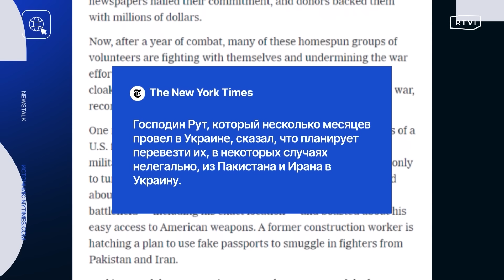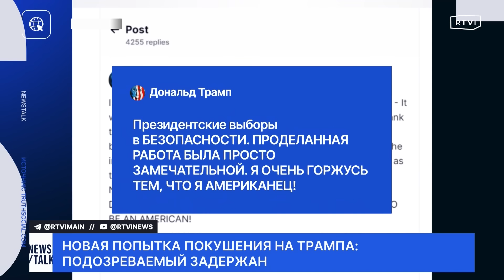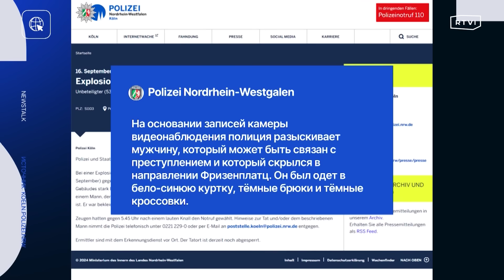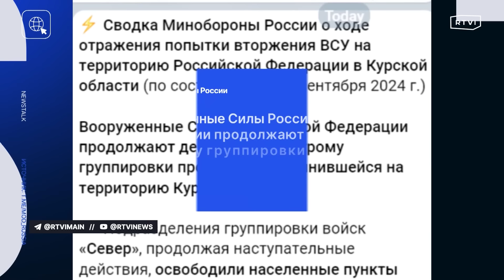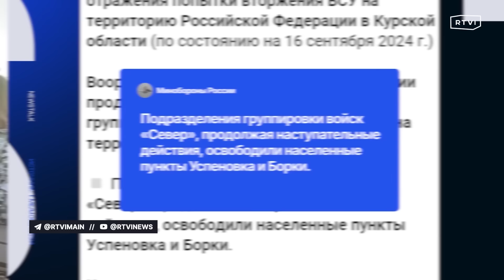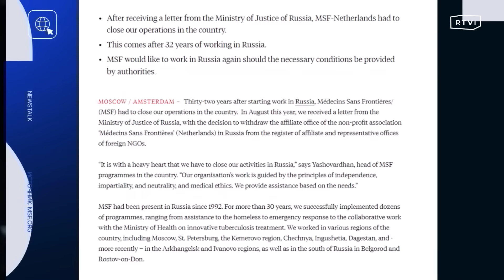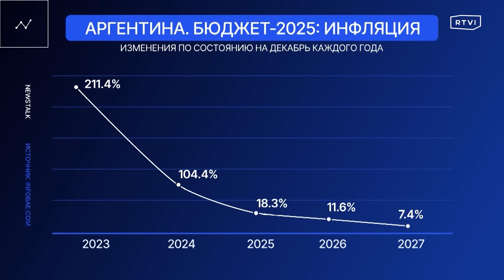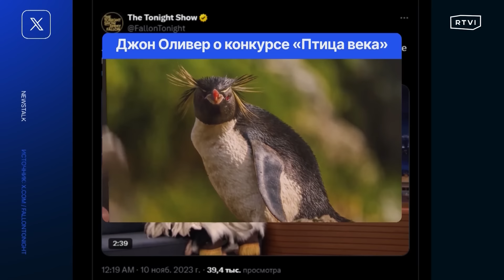Новая попытка покушения на Трампа, взрыв в центре Кёльна, эвакуация под Курском, Шольц в Казахстане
Сегодня вместе с Александром Павловым рассказываем о втором покушении на Дональда Трампа, взрыве в историческом центре Кёльна, новой эвакуации в Курской области и других главных темах дня

Сегодня в «Большом ньюзтоке»:
📌 Подозреваемому в попытке покушения на Дональда Трампа предъявили обвинения по двум статьям о незаконном владении оружием. Прокуратура также требует отправить мужчину под стражу до суда по мере пресечения, который пройдет 23 сентября
📌 Один человек пострадал при взрыве в историческом центре Кёльна. Об этом сообщили в управлении городской полиции. По их данным, взрыв прогремел в подъезде дома
📌 В Германии начали проверять документы на всех сухопутных границах страны. Ограничения будут действовать полгода. Это максимальный срок, который разрешает Шенгенское право
📌 По меньшей мере восемь человек стали жертвами разрушительного наводнения, которое пришло в страны Центральной и Восточной Европы. В Чехии, Венгрии, Словакии и других странах политики откладывают международные встречи и даже выборы
📌 Как минимум четыре человека пострадали в результате нападения 13-летнего подростка на одну из школ Челябинска. Среди них три школьника и педагог, всех доставили в больницу
📌 В Курской области начали обязательную эвакуацию населенных пунктов еще двух районов: Рыльского и Хомутовского. Они находятся в 15 км от границы
📌 С начала сентября по Украине запустили больше 600 дронов, заявил Владимир Зеленский. По его словам, большинство из них удалось сбить силам ПВО
📌 Спецпосланник Джо Байдена на Ближнем Востоке вновь прибыл в Израиль в попытке предотвратить войну с «Хезболлой». В Белом доме не теряют надежды на сделку с ХАМАС
📌 Организация «Врачи без границ» прекращает свою работу в России. Причиной стало решение Минюста, который в августе уведомил MSF об исключении из реестра филиалов и представительств иностранных НПО в стране
📌 Шанхай приходит в себя после сильнейшего за последние 75 лет тайфуна «Бебинка». Он обрушился на город утром и почти полностью парализовал его жизнь
📌 Российское правительство отказалось поддержать законопроект о локальном запрете на ношение религиозной одежды полностью или частично скрывающей лицо
📌 Президент Аргентины Хавьер Милей представил бюджет на 2025 год. Он намерен сократить инфляцию с трехзначных показателей до 18%, а также ликвидировать бюджетный дефицит
📌 Дальнейшая эскалация российско-украинского конфликта приведет к непоправимым последствиям для всего человечества, заявил президент Казахстана. Такие заявления Касым-Жомарт Токаев сделал на встрече с канцлером ФРГ Олафом Шольцем
📌 Президент Мексики подписал закон об изменении судебной системы. Несмотря на протесты судей и юристов, которые продолжались последний месяц, парламент утвердил документ
📌 В Лос-Анджелесе прошла телевизионная премия «Эмми-2024». Лучшим сериалом по всем статьям стал «Сёгун», исторический эпик про Японию
📌 Самого редкого пингвина в мире, желтоглазого, выбрали птицей года в Новой Зеландии. За Хойхо, как его называют Маори, проголосовали около 50 тысяч человек

00:00 Сегодня в «Большом ньюзтоке»
01:38 Второе покушение на Трампа
12:11 Взрыв в центре Кёльна
12:51 В Германии усилили проверки на границах
15:20 Наводнения в Европе
19:48 Нападение в одной из школ Челябинска
20:38 В Курской области эвакуация в еще двух районах
21:45 Атаки дронов в Украине
22:04 Посланник Байдена в Израиле и сделка с ХАМАС
30:46 «Врачи без границ» прекращают работу в России
32:05 Шанхай после тайфуна
32:48 Споры о запрете никабов в России
33:55 Президент Аргентины представил новый бюджет
39:51 Шольц в Казахстане
40:59 В Мексике меняют судебную систему
46:59 Старший брат Майкла Джексона умер
47:56 Телевизионная премия «Эмми-2024»
53:14 Самого редкого пингвина в мире выбрали птицей года